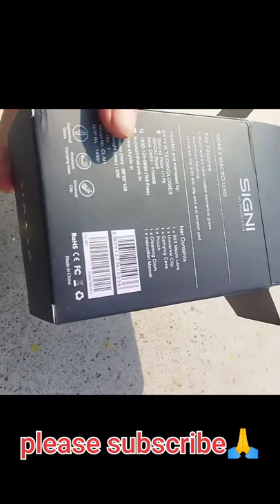SKYVIK x20x super macro lens unboxing 😍😎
SKYVIK x20x super macro lens